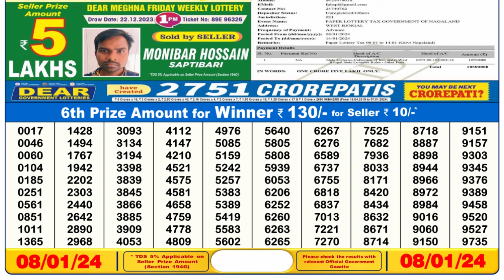Dear Lottery Sambad 6pm today 08.01.24 Nagaland State Lottery Result